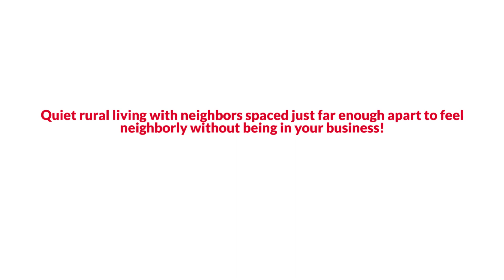Broomfield Traditional Style Home with Private Covered Patio under 475K TheReynoldsTeam (303)5299300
The Reynolds Team Presents, Exclusive Home for Sale! 3445 W 132nd Place, Broomfield, CO 80020.

Enter into a spacious living room that adjoins the adorable black and white eat-in kitchen. Granite counters, hardwood floors and SS appliances. U-shaped kitchen gives great counter space. Main level has 2 bedrooms that share a full-sized bath, with tile floor, granite counters and white cabinets. The primary bedroom has extra space that could accommodate an office and also has a private covered patio for morning coffee overlooking the spacious yard. Head downstairs to two non-conforming bedrooms with closets, a large entertainment area, laundry facilities and a 3/4 bath. The casita has its own entrance and parking area. This space has been recently completed with a studio apartment feel. Planked flooring, a stacked stone double sided fireplace and full kitchen with granite counters, white cabinets and SS appliances. This home has so much opportunity as it can operate as a vacation rental, a lease rental, or a mother-in-law apartment (with space to park all your toys and extra cars). Current owner had big plans to divide the huge backyard into dual spaces, and now you can be the creator of this plan! However you choose to use it, such a well cared for updated home is rare to find at this price point.  Conveniently located to the Paul Derda Rec Center, Broomfield Commons open space, shopping, restaurants and highway access. A dog park and fields are easily accessed from your back gate! A gardener's delight! An apple tree in the yard and the Casita has a grapevine that produces tasty grapes.